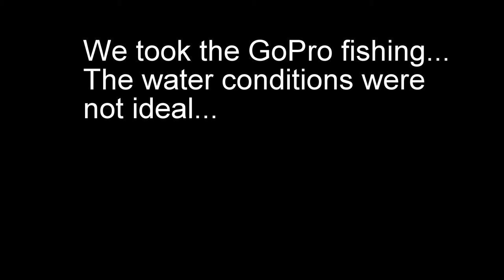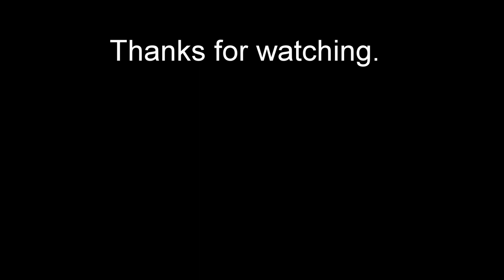Fishing at Big Creek 08/24/2014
Fishing with Wade at Big Creek